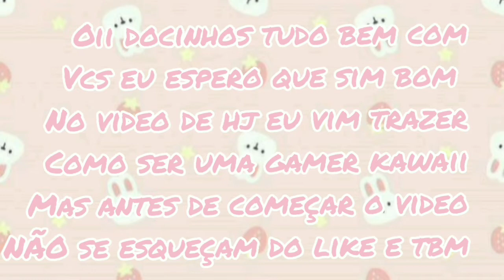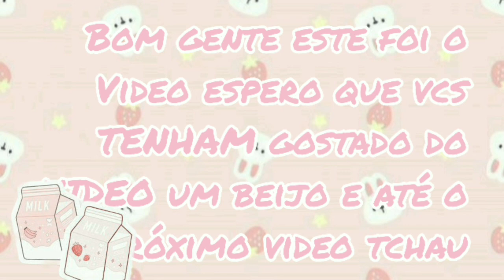como ser uma gamer kawaii🍙🎮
✧･ﾟ: *✧･ﾟ:*✧･ﾟ: *✧･ﾟ:*✧･ﾟ✧･ﾟ: *✧･ﾟ:*
ू🍭 𝐨𝐢𝐢 𝐝𝐨𝐜𝐢𝐧𝐡𝐨𝐬 𝐛𝐨𝐦 𝐞𝐮 𝐞𝐬𝐩𝐞𝐫𝐨 𝐭𝐞𝐫
 𝐜𝐨𝐧𝐬𝐞𝐠𝐮𝐢𝐝𝐨 𝐚𝐣𝐮𝐝𝐚𝐫 𝐯𝐜𝐬 𝐜𝐨𝐦 𝐞𝐬𝐭𝐞
  𝐯𝐢𝐝𝐞𝐨 𝐞 𝐬𝐞 𝐯𝐜𝐬 𝐭𝐢𝐯𝐞𝐫𝐞𝐦 𝐠𝐨𝐬𝐭𝐚𝐝𝐨
𝐝𝐨 𝐯𝐢𝐝𝐞𝐨 𝐧ã𝐨 𝐬𝐞 𝐞𝐬𝐪𝐮𝐞ç𝐚𝐦 𝐝𝐞
~𝐬𝐞 𝐢𝐧𝐬𝐜𝐫𝐞𝐯𝐞𝐫🧁
~𝐜𝐨𝐦𝐩𝐚𝐫𝐭𝐢𝐥𝐡𝐚𝐫🍰
𝐚𝐠𝐨𝐫𝐚 𝐯𝐞𝐧𝐡ã𝐨 𝐦𝐞 𝐜𝐨𝐧𝐡𝐞𝐜𝐞𝐫 𝐦𝐞𝐥𝐡𝐨𝐫
~𝐜𝐨𝐫 𝐟𝐚𝐯𝐨𝐫𝐢𝐭𝐚 𝐫𝐨𝐬𝐚 🍥
~𝐜𝐨𝐦𝐢𝐝𝐚 𝐟𝐚𝐯𝐨𝐫𝐢𝐭𝐚 🍔🍕
❃𝐯𝐚𝐳𝐢𝐨🍦 ❃